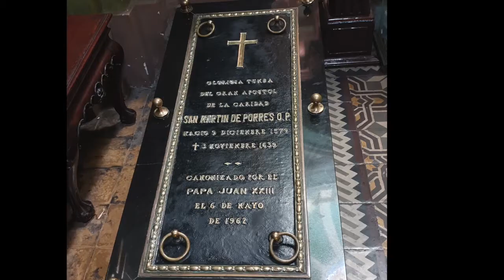St Martin de Porres - for kids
A short simple version of St Martin's life, suitable for Primary school students.